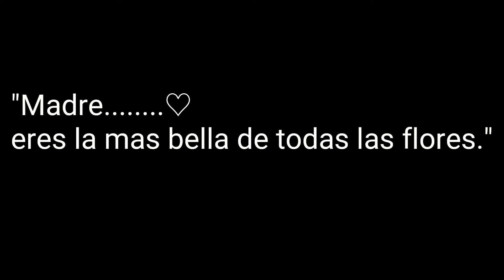In loving memory of our Mother. You are so loved and missed. ♡